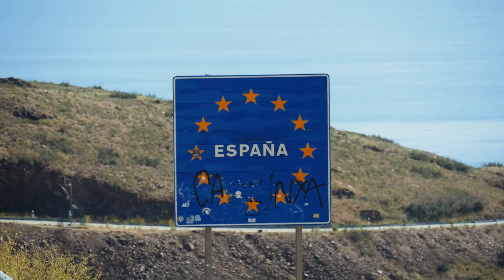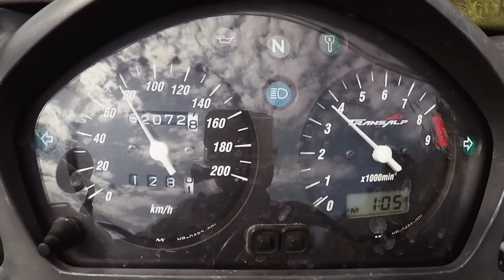The Life of Brian - Road trip de 5000 kms vers le sud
PREQUEL :
En octobre, Brian a décidé de fuir l'hiver qui pointait le bout de son nez.
Destination le sud. Le sud de l’Espagne pour être précis.

Dans ce film, nous suivons Brian sur son tout premier voyage à moto.
3 semaines sur la route, 5000 kilomètres qui nous racontent une histoire assez éloignée de celle que Brian pensait vivre, en quittant son chez lui.

35 minutes de bonheur. C'est gratuit.

Réalisé par Manuel VIVION - 2017